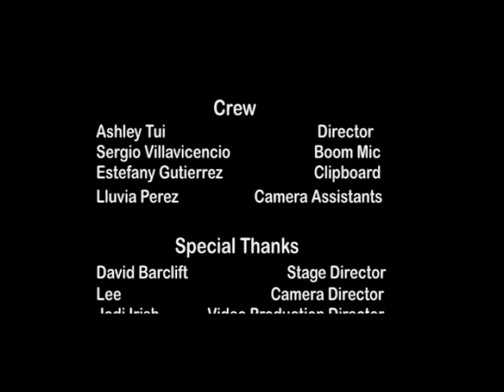The Delivery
Movie Trailer